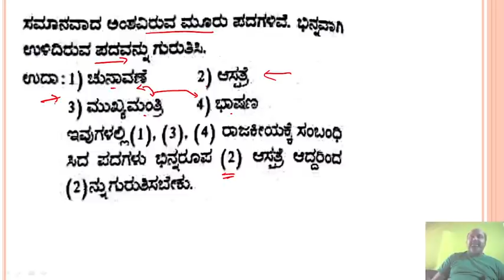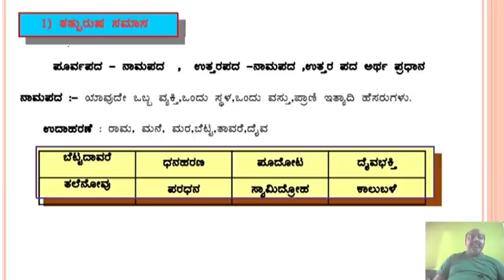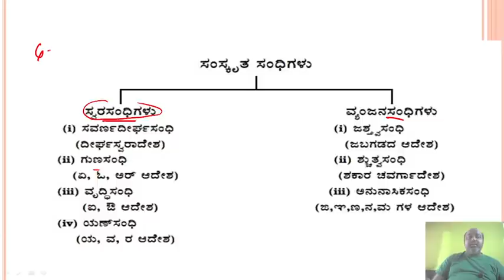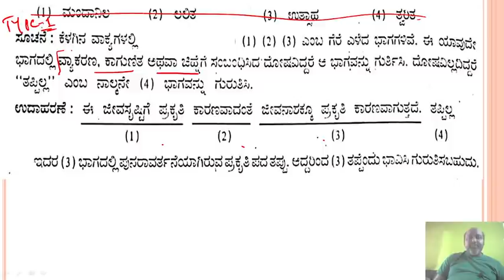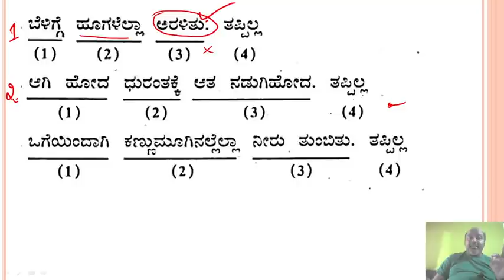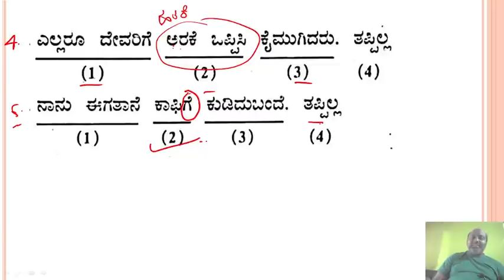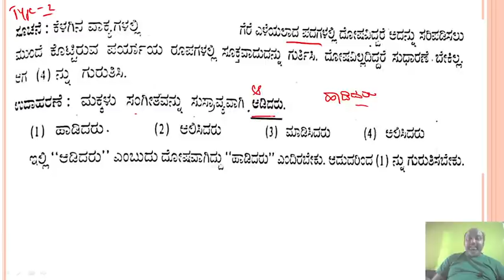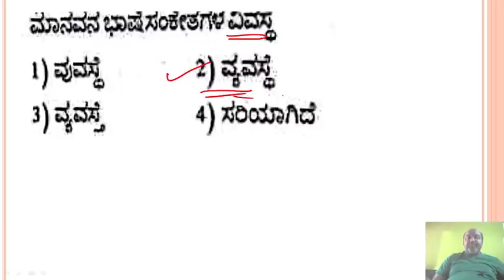ಸಾಮಾನ್ಯ ಕನ್ನಡ / ಭಿನ್ನ ಮತ್ತು ದೋಷ ಪದಗಳು ಪ್ರಶ್ನ್ನೋತರಗಳು (MCQs) | SDA/FDA/Group C/PDO | Part - 8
About this Video - General kannada paper for SDA/FDA and group C exams explanation. kannada vyakarana - mcqs detail explanation.